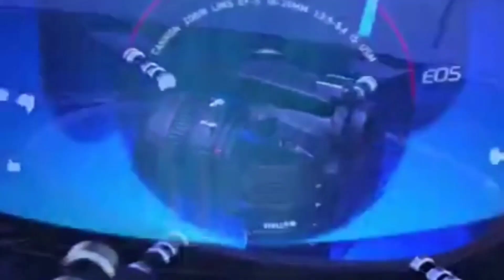सरकार सहायक शिक्षकों के साथ कर रही है छलावा: सुशील पांडे